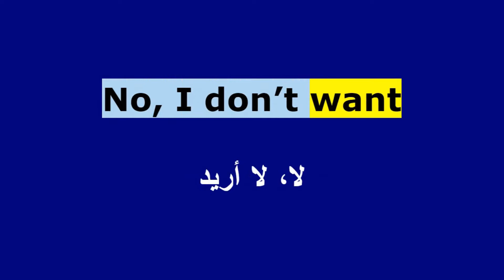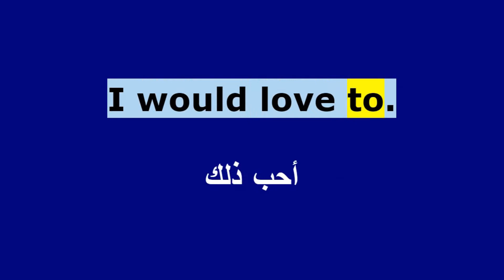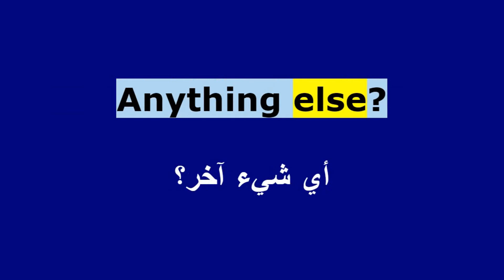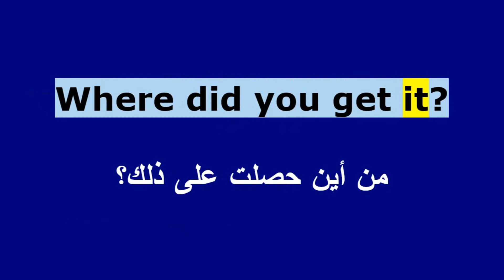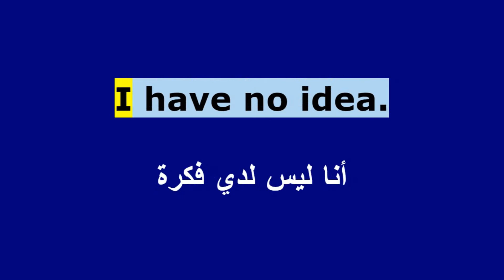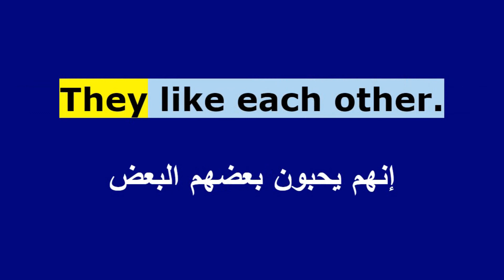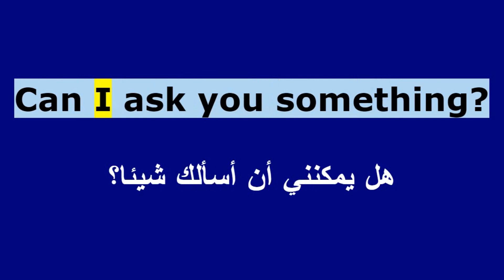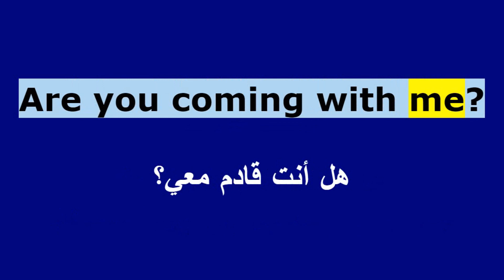Reading Practice, Improve your pronunciation in English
‏في أسرع وقت ممكن‏

‏هل لي في صالح‏

Give me a hand

‏أعطني يد العون‏

‏لا أفهم‏

I do not mean it

‏أنا لا أقصد ذلك‏

I decline!

‏أنا أرفض!‏

I’m on a diet

‏أنا أتبع نظاما غذائيا‏

I just made it

‏أنا فقط ‏‏جعلت‏‏ من‏

I’m sorry

‏اسف‏

Absolutely not

‏كلا على الإطلاق‏

‏أنا ليس لدي فكرة

I agree

‏أوافق

I’m at home

‏أنا في المنزل‏

It’s ok

‏حسنًا‏

It really takes time

‏يستغرق الأمر بعض الوقت حقا‏

‏انها الحصن انه أفضل‏

No, I don’t want

‏لا، لا أريد‏

See you

‏وداعًا الآن‏

‏نراكم في المرة القادمة‏

So I do

‏هكذا أفعل‏

So so

‏هم‏

Allow me

‏اسمحوا لي‏

Any day will do

‏أي يوم سوف تفعل‏

Be calm

‏اطمأن‏

Be careful!

‏انتبه!‏

Be quiet!

‏اهدأ!‏

Cheer up!

‏ابتهج!‏

Come on

‏هيا‏

Don’t be ridiculous

‏لا تسخر‏

Don’t be so childish

‏لا تكن طفوليا جدا‏

Don’t move!

‏لا تتحرك!‏

Don’t worry

‏لا تقلق‏

Enjoy yourself

‏استمتع بنفسك‏

‏اتبعني‏

Forgive me

‏سامحني‏

Forget it

‏لا عليك‏

‏يرحمك الله‏

It’s very thoughtful of you

‏انها مدروسة جدا منك‏

‏الأمر متروك لك‏

‏ليس من شأنكم‏

Shut up

‏صه‏

Slow down

‏يبطئ‏

Stop making such a noice

‏توقف عن صنع مثل هذه الصخب‏

You are going too fast

‏أنت تسير بسرعة كبيرة‏

‏تعال معي‏

Good afternoon

‏مساء الخير‏

Good morning

‏صباح الخير‏

Good night

‏تصبح على خير‏

‏هل لديك رحلة جيدة‏

‏نهاية أسبوع سعيدة‏

I admire you

‏أنا معجب بك‏

I apologize

‏أنا أعتذر‏

‏أنا لا يمكنني الانتظار‏

‏أنا ليس لدي الوقت‏

‏فهمت

‏أكرهك!‏

‏أتمنى ذلك

‏أنا عرفت ذلك

‏أحبك

I would love to.

‏أحب ذلك

I am busy.

‏أنا مشغول

‏أنا لا أوافق

You are wasting my time.

‏أنت تضيع وقتي

I feel much better.

‏أشعر بتحسن كبير

They like each other.

‏إنهم يحبون بعضهم البعض

I’m sorry.

‏اسف

I’m good.

‏أنا بخير

‏إنه يؤلم

Join me.

‏انضم إلي

‏دعونا اللحاق بالركب!‏

‏اسمح لي بفعلها

‏تشرفنا

Not yet.

‏ليس الآن

Talk to you tomorrow.

‏تحدث إليك غدا

‏شكرا جزيلا

You turn.

‏أنت تدور

A lovely day, isn’t it?

‏يوم جميل ، أليس كذلك؟‏

Do I have to?

‏هل يجب علي ذلك؟‏

‏هل لي أن أساعدك؟‏

How are things going?

‏كيف تسير الأمور؟‏

Anything else?

‏أي شيء آخر؟‏

‏هل أنت تمزح؟‏

‏هل أنت متأكد؟‏

Do you understand me?

‏هل تفهمني؟‏

Are you done?

‏هل انتهيت؟‏

‏هل يمكنني أن أسألك شيئا؟‏

Can you please repeat that?

‏هل يمكنك تكرار ذلك؟‏

‏هل حصلت عليه؟‏

Do you need anything?

‏هل تحتاج إلى أي شيء؟‏

‏كيف حالك؟‏

‏كيف تشعر؟‏

‏كم سعره؟‏

‏كم عمرك؟؟‏

‏كيف كانت عطلة نهاية الأسبوع؟‏

Is all good?

‏هل كل شيء جيد؟‏

‏هل كل شيء على ما يرام؟‏

‏ماذا تفعل؟؟‏

‏عمّا تتحدث؟‏

‏ما الذي يجري لك؟‏

‏ما هي هواياتك؟‏

 ‏ماذا قلت؟‏

‏ماذا تحتاج؟‏

‏ماذا ترى؟‏

‏ماذا تريد أن تفعل؟‏

‏ماذا تريد؟‏

What’s the weather like?

‏كيف يبدو الطقس؟‏

‏ما هو عنوان بريدك الإلكتروني؟‏

‏ماذا تعمل؟‏

‏ما هو اسمك؟‏

What’s your phone number?

‏ما هو رقم هاتفك؟‏

‏ماذا يحدث؟‏

When is the train leaving?

‏متى يغادر القطار؟‏

How can I go to the town center?

‏كيف يمكنني الذهاب إلى وسط المدينة؟‏

‏من أين أنت؟؟‏

‏إلى أين تذهب؟؟‏

‏أين أنت؟؟‏

Where did you get it?

‏من أين حصلت على ذلك؟‏

‏أين تعيش؟؟‏

Are you coming with me?

‏هل أنت قادم معي؟‏